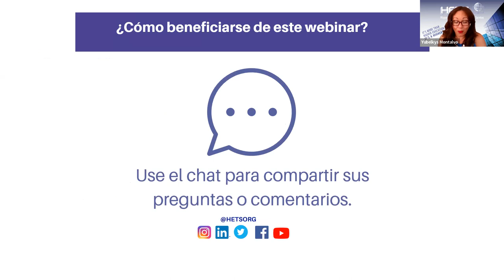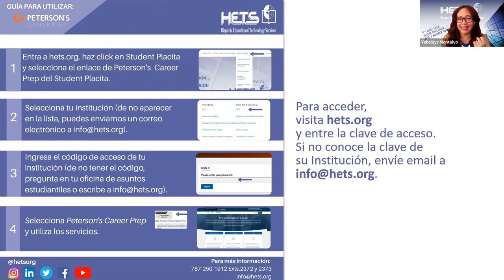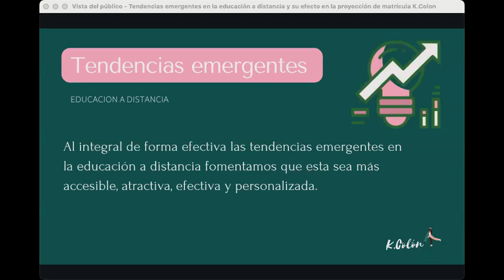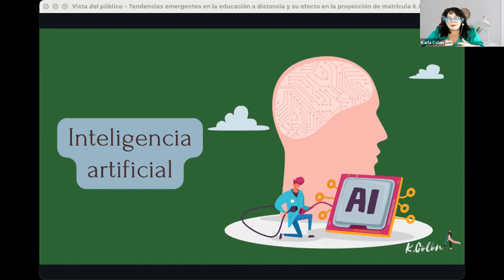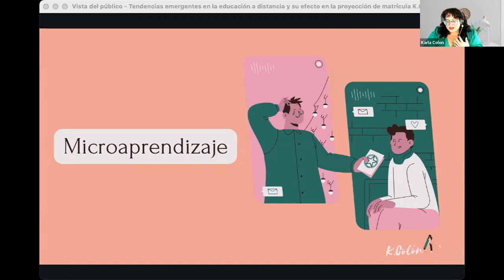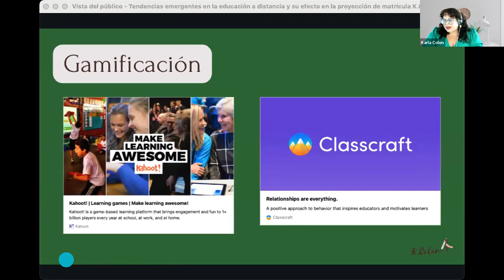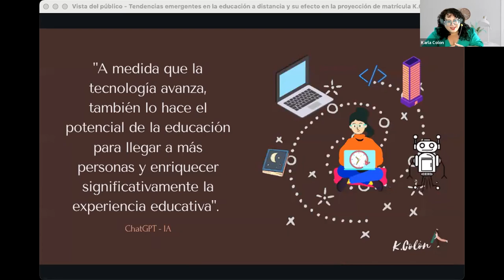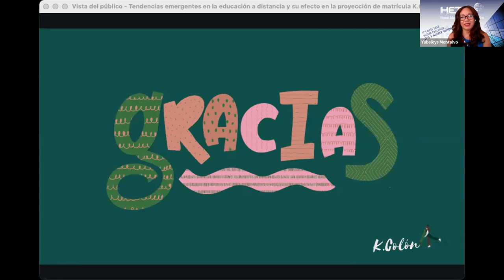Tendencias emergentes en la educación a distancia y su efecto en la proyección de matrícula